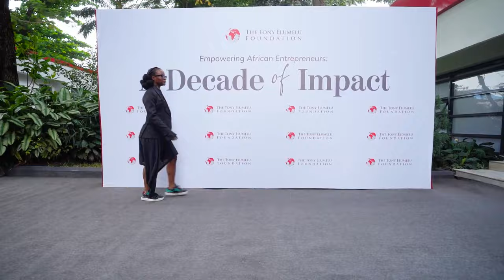Tony Elumelu Foundation Hosts the USA Department of States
The Tony Elumelu Foundation hosted the U.S. Assistant Secretary for Economic and Business Affairs, Ramin Toloui, in a fireside conversation centered around the Foundation's Decade of Impact in Empowering African Entrepreneurs, and the United States Government's renewed commitment to supporting young entrepreneurs from the creative sector in Africa.

The session showcased the successes of select TEFAlumni who have excelled in the Creative Industry, and their contributions to this dynamic sector that continues to power our continent's economic growth.